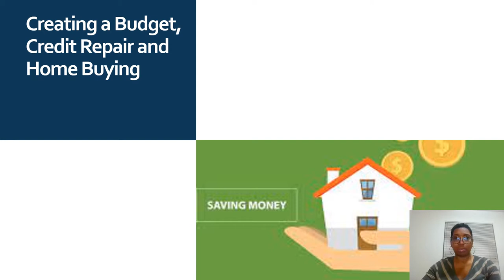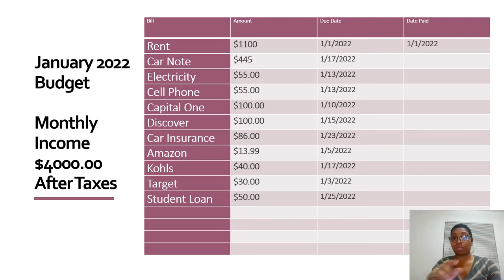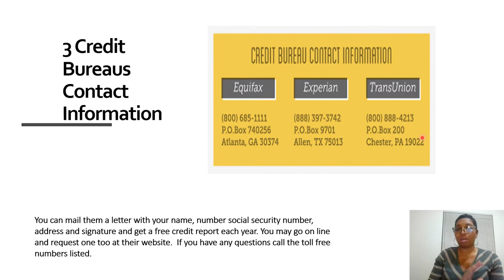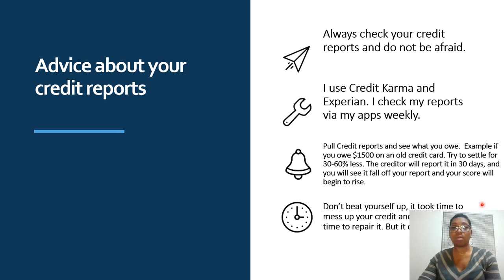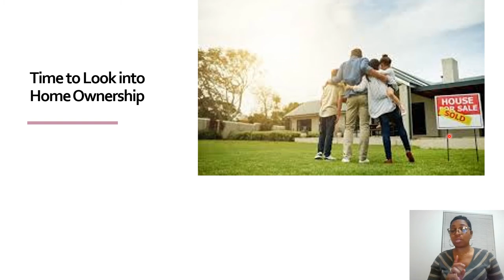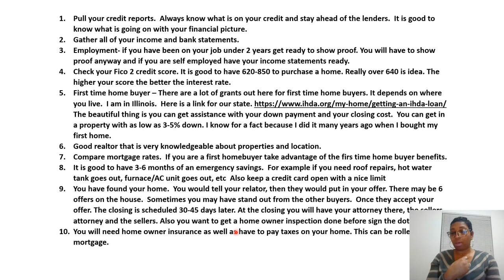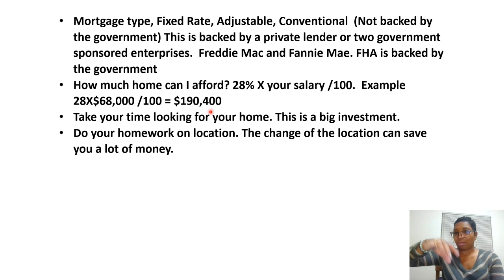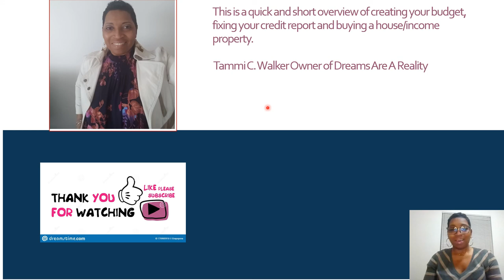How To Buy A House/Budgeting and Credit Report Tips